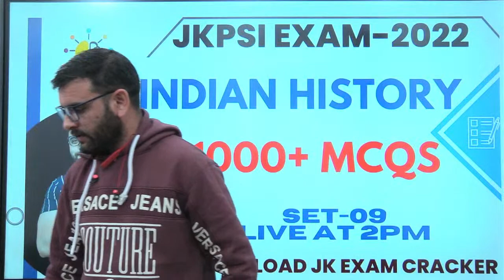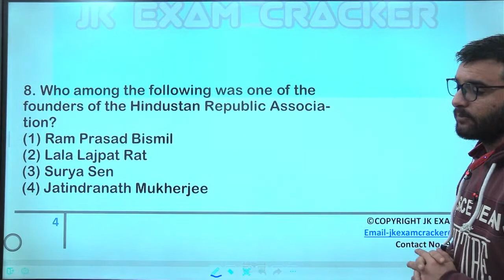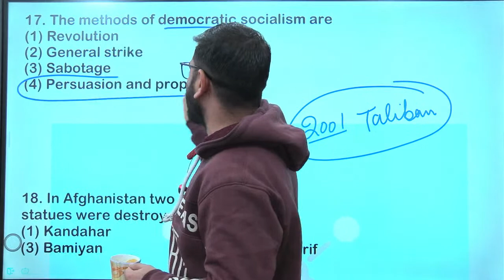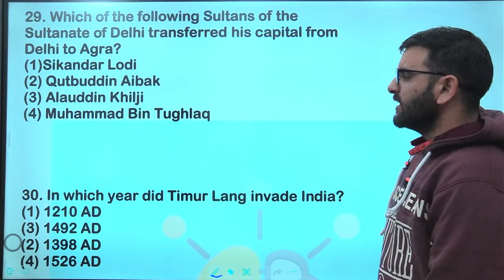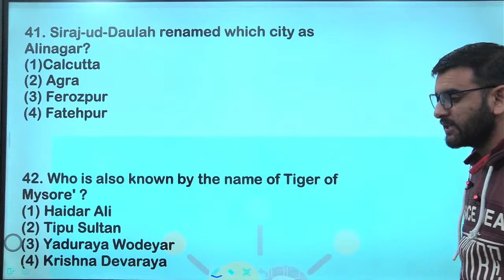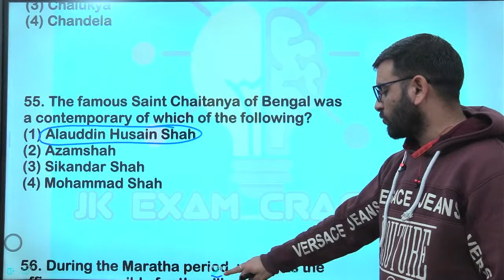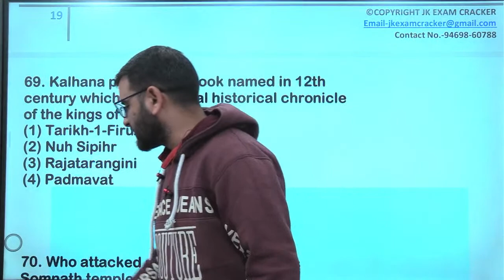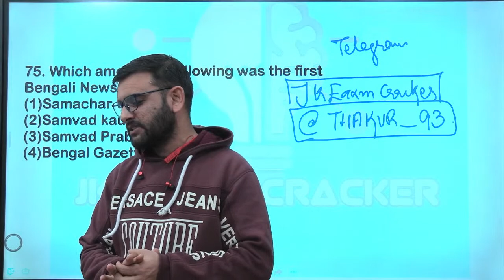INDIAN HISTORY || 1000+MCQS (SET-09) 02:00PM DAILY || JKPSI EXAM || BY ANKUSH THAKUR SIR